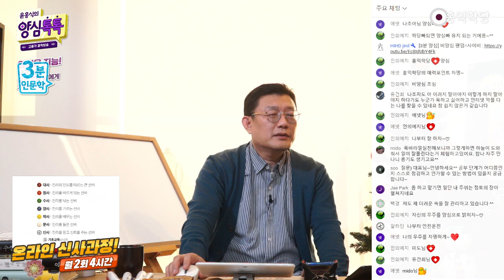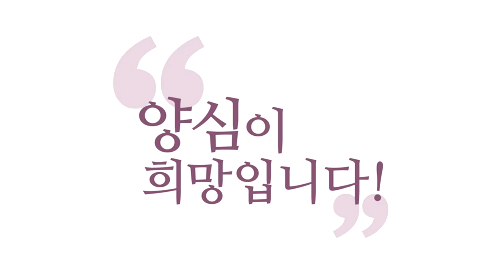[3분 인문학] 참나의 메시지, "네 양심부터 챙겨라"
- (211204 양심톡톡) 참나의 메시지: "네 양심부터 챙겨라"